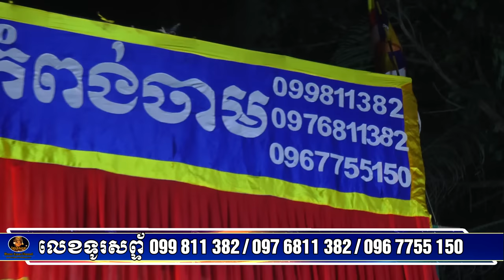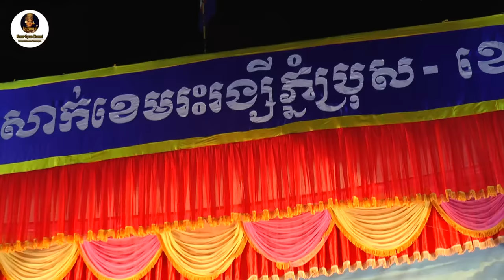ល្ខោនបាសាក់ រឿងសុវណ្ណកុមាររតនាវង្ស ភាគទី១-Lakhon basak Sovann Komar Rothana Vong Part 1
ល្ខោនបាសាក់រឿង សុវណ្ណកុមាររតនាវង្ស
សម្តែងដោយក្រុមសិល្បះល្ខោនបាសាក់ ខេមរះរង្សីភ្នំប្រុស ខេត្តកំពង់ចាម
ក្នុងកម្មវិធីបុណ្យឆ្លងសមិទ្ធិផលនានានៅវត្តក្តីចាស់ សង្កាត់ព្រែកលាប ខណ្ឌជ្រោយចង្វា រាជធានីភ្នំពេញ ថ្ងៃទី 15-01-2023
ថតនិងកាត់ត ដោយលោក ឯក ប៊ុនលក្ខណ៍
ប្រិយមិត្តអាចទំនាក់ទំនងមកខ្មែរឥសាន តាមលេខទូរសព្ទ័ខាងក្រោម
097​ 793 6930 / 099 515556 / 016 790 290